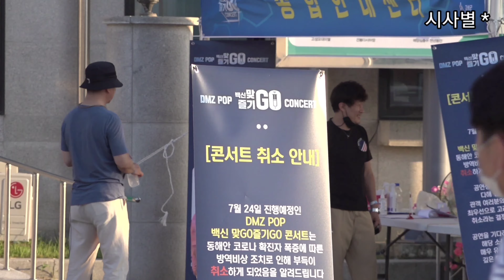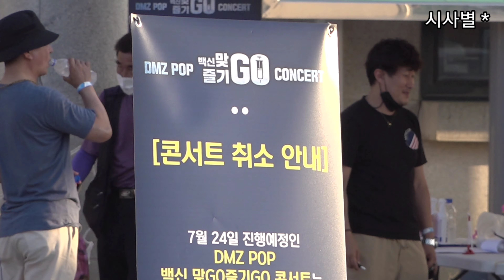[출근] 송가인, 강원도 고성 DMZ 가요제에서 출근길, 평상복 입고ㅡ